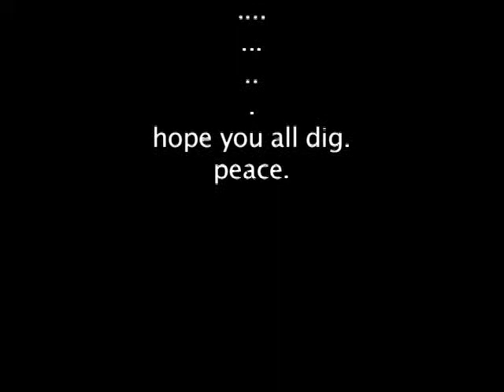Chief Bromide - The Trilogy pt3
Extreme Sports Song for Snowboarding Over Broken Glas etc... live.  The final song of the trilogy video available on the High Windows EP.